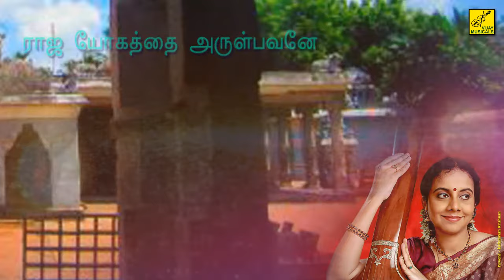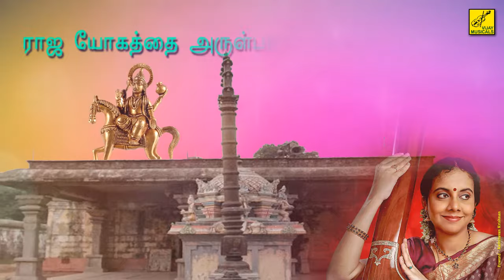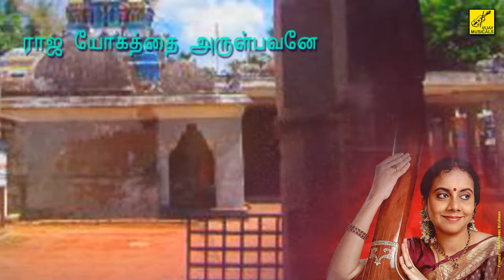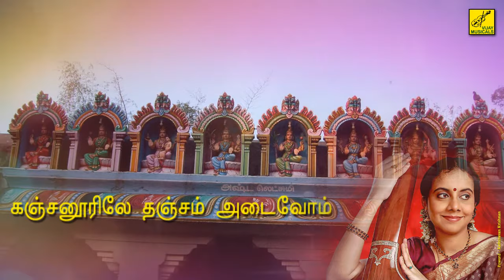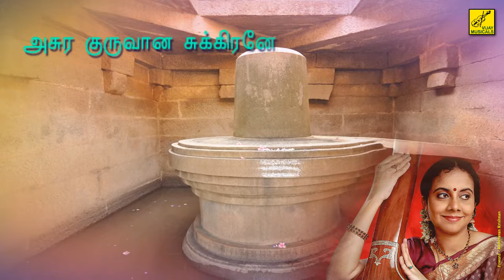Raaja Yogathai || Vetri Tharum Navagrahangal || Gayathri Girish || Vijay Musicals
Raaja Yogathai || Vetri Tharum Navagrahangal || Gayathri Girish || Vijay Musicals || Music : Sivapuranam D V Ramani || Composer : P Senthilkumar

Raja Yogaththai || Sukkiran - Kanjanur || Venthaamarai || Vennira Aadai || Mochchai || Mochchaipodi Saatham, Thayirannam